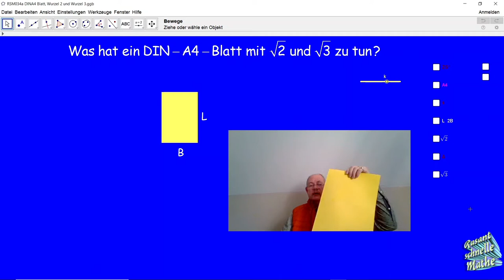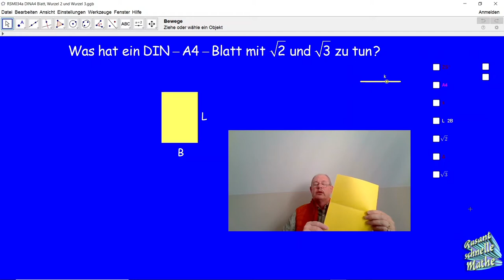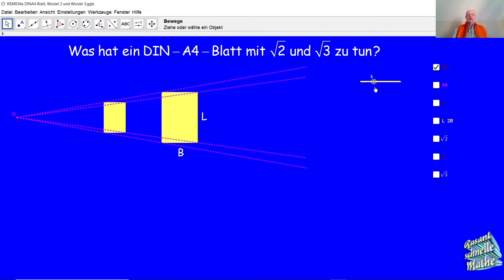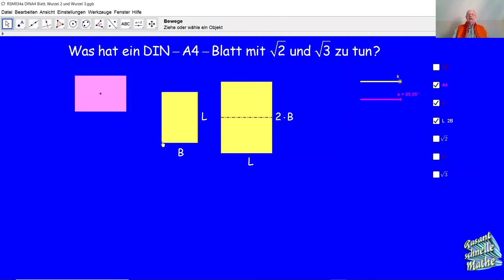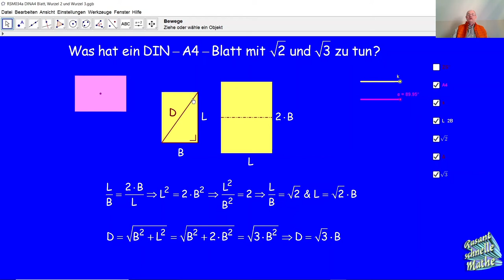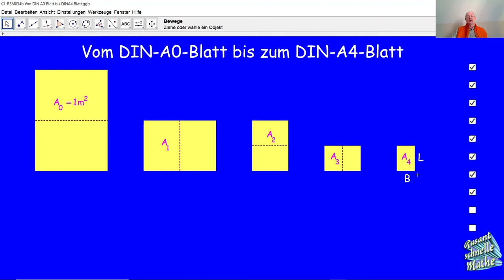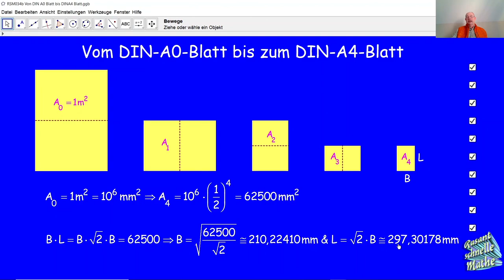Das DIN-A4-Blatt und die Quadratwurzeln von 2 und 3 RSM034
Wie sind die Maße von einem DIN-A4-Blatt festgelegt worden und was hat ein DIN-A4-Blatt mit den Quadratwurzeln von 2 und von 3 zu tun?